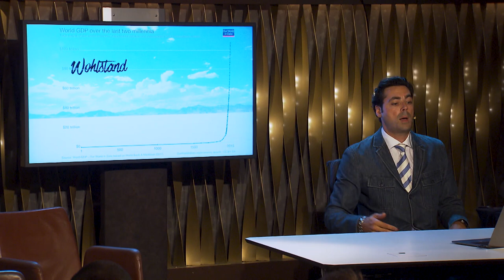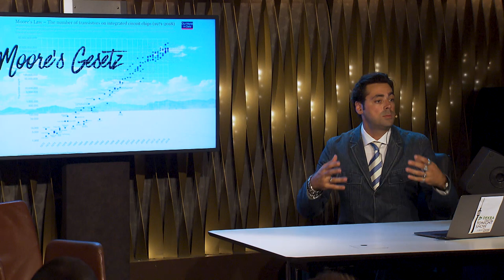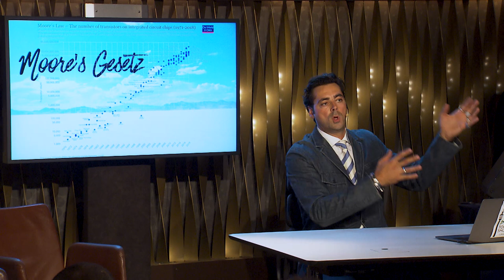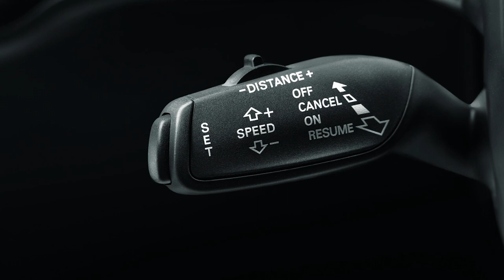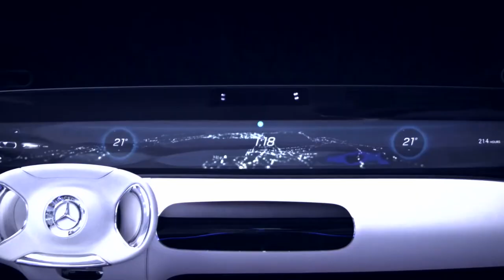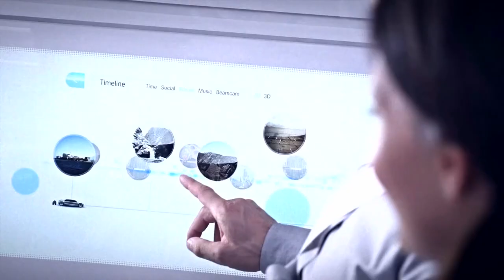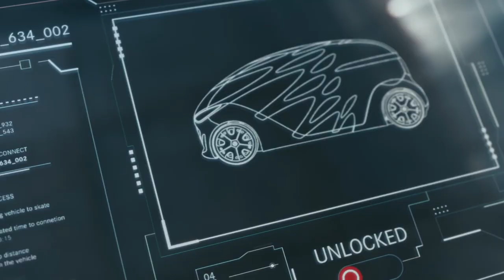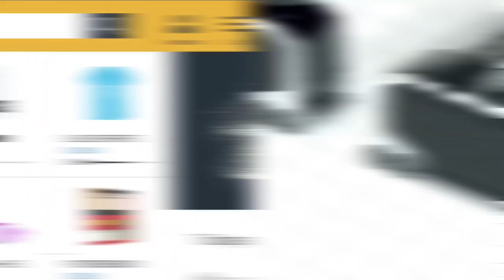Dekra Digital Tonight Show mit Lukas-Pierre Bessis, Folge 1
Die aller erste Folge der Dekra Digital Tonight Show mit Lukas-Pierre Bessis. Aufgezeichnet am 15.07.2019 im Bix in Stuttgart. Gäste der Sendung sind Trigema Chef Wolfgang Grupp und Mobile Geeks Gründer und jetzt Digitale Transformation Beauftragter der Daimler AG Sascha Pallenberg